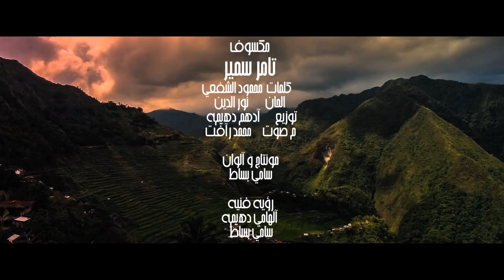مكسوف - تامر سمير